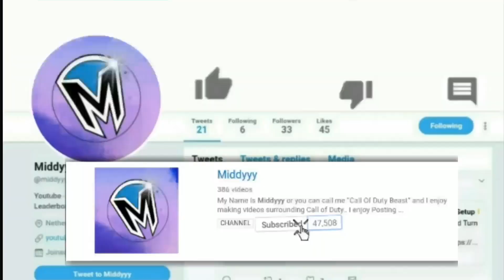Flawless 65KD TDM w/Nuke (Black Ops 4)